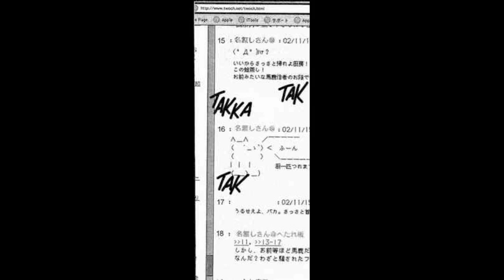Black Lagoon comic shorts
A collection of Black Lagoon comic shorts from the manga.